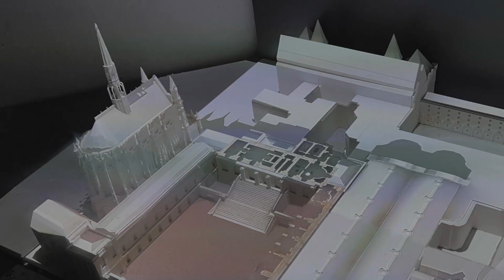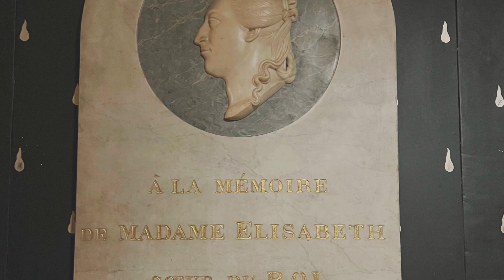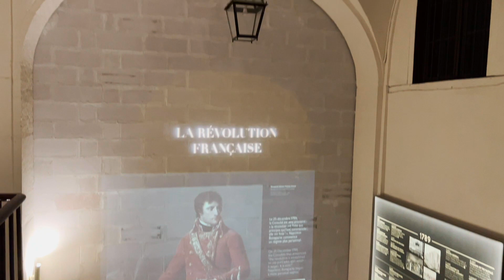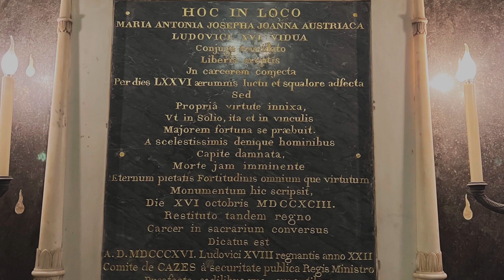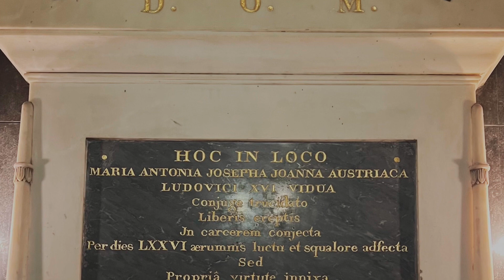Conciergerie Paris - コンシェルジュ パリ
Durante una visita a Parigi sono rimasto affascinato da questo edificio e dalla sua importante storia, così ho realizzato questo breve video.

English
During a visit to Paris I was fascinated by this building and its important history, so I made this short video.

日本語
パリを訪れた際、この建物とその重要な歴史に魅了されたので、この短いビデオを作りました。